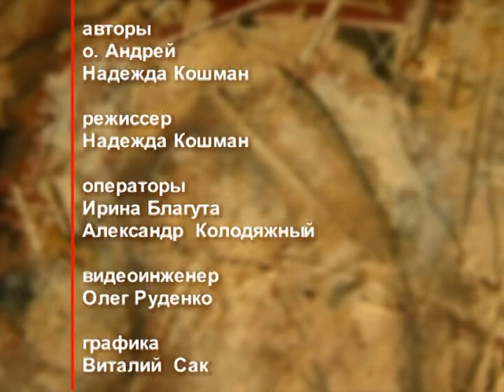День ангела 28 января – День преподобного Павла Фивейского – отец Андрей Ткачёв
28 января именины празднуют Алёна, Елена, Варлаам, Гавриил, Герасим, Иван, Михаил, Павел, Прохор, Ян. В этот день церковь почитает память преподобного Павла Фивейского.

Распространи это видео!